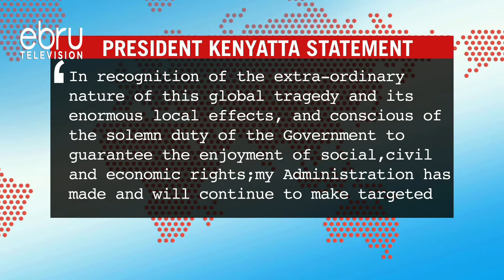MPs Ammend Tax Laws To Cushion Kenyans From Covid-19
The National Assembly Has Adopted The 2020 Tax Laws Bill To Provide Relief To Kenyans As Per Presidential Directives Issued Last Month. The Bill Which Was Subject To Ammendments By The House National Planning And Finance Committee Is Meant To Cushion Kenyans By Reviewing To Both Income And Vatable Taxes.